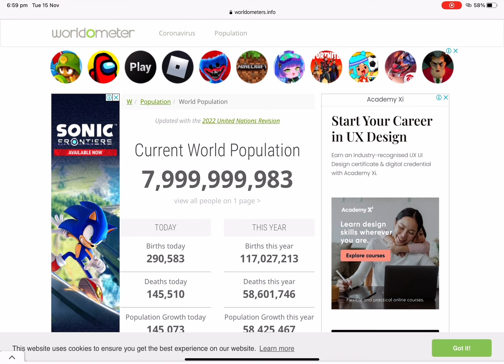World population hitting 8 billion!